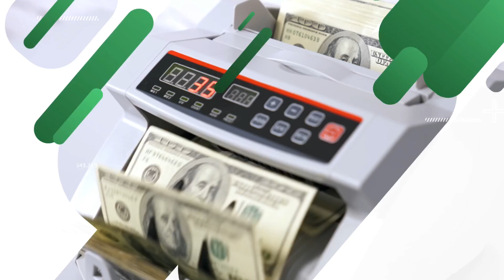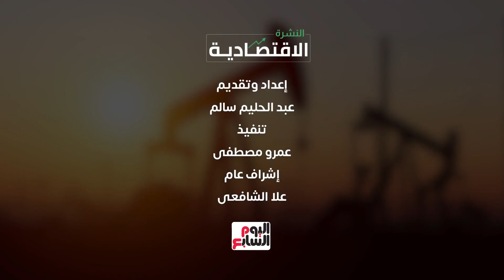الذهب يسجل 2250 جنيها.. تسليم الدفعة الثانية من وحدات "سكن مصر" وتفاصيل ترقيات شركات البترول